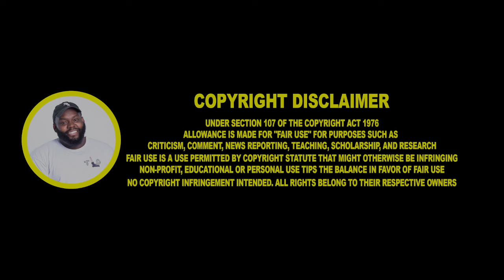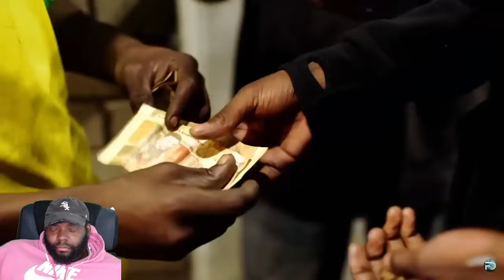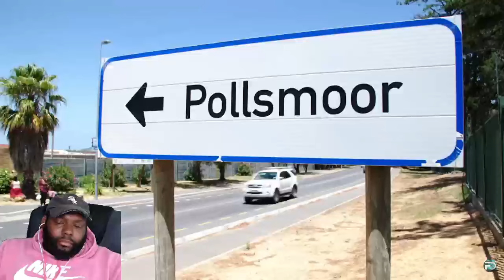CHICAGO DUDES REACTION TO No-Go Zones - World’s Toughest Places | Ghost Town, South Africa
CHICAGO DUDES REACTION TO No-Go Zones - World’s Toughest Places | Ghost Town, South Africa | Free Documentary